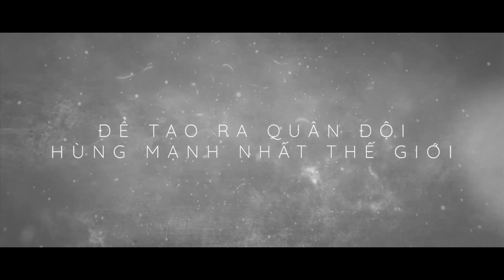Cuộc Thí Nghiệm Kinh Hoàng (The Experiment) - Official Trailer (2019)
THE EXPERIMENT - CUỘC THÍ NGHIỆM KINH HOÀNG ★★★★★★

- The Experiment là thử thách hot nhất của WEP
- The Experiment có độ khó 6 sao, cao nhất từ trước đến nay
- The Experiment nằm tại cơ sở lớn nhất của We Escape, Tầng 3, TTTM Sun Plaza Ancora, số 3 Lương Yên.
Năm 2050, quân đội Mỹ đã tiến rất sát đến với thành tựu làm chủ trí thông minh nhân tạo (Artificial Intelligence) để tạo ra 1 đội quân nhân bản vô tính hùng mạnh nhất trong lịch sử loài người. Mảnh ghép cuối cùng mà họ còn thiếu chính là 1 trong những bản năng tuyệt vời của con người : Sự sợ hãi. Dự án The Experiment đã ra đời từ đó, không ai biết bên trong như thế nào, mục đích của buổi thí nghiệm là gì. Họ chỉ thấy những người đi vào không bao giờ quay lại nữa. Vào vai 1 trong 8 người đăng ký The Experiment vì thù lao hậu hĩnh, bạn sẽ bị nhốt tại cứ điểm bí ẩn của quân đội trong vòng 60'. Cuộc thí nghiệm kinh hoàng đã được bắt đầu.
👉 Nằm trong tổ hợp các phòng chơi We Escape Plus - cơ sở flagship của We Escape với các phòng chơi hiện đại, hấp dẫn hơn gấp nhiều lần cơ sở bình thường, The Experiment nổi trội bởi cách chơi "quái dị" của mình:

- Không màu , căn phòng chỉ có 2 sắc Đen và Trắng gây hoang mang tột độ
- Không âm thanh, chỉ có tiếng gào thét của các "nạn nhân"
- Không gợi ý, chỉ có bạn mới cứu được bạn.

👁 Sau gần 4 tháng cho ra mắt, với độ khó 6 sao - cao nhất từ trước đến nay, phòng chơi này đã làm điêu đứng biết bao trái tim nạn nhân của cuộc thí nghiệm kinh hoàng.

Chính vì thế The Experiment hứa hẹn sẽ là 1 bữa đại tiệc cho các escaper khó tính, những người luôn muốn đi tìm giới hạn của bản thân mình.

Và bạn? Bạn có muốn đi tìm giới hạn của bản thân? Để biết thêm thông tin chi tiết truy cập ngay tại
Với sự góp mặt của Lộn Xộn Band